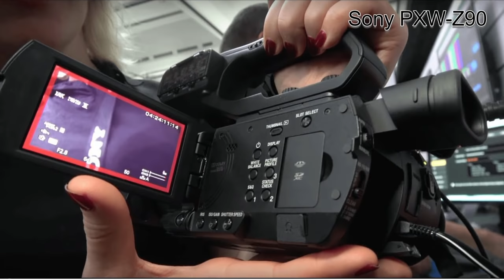Best Camcorder for Indian Wedding Videography 2021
best camcorder | best camcorder 2021 | best camcorder 2021 hindi | best budget camcorder 2021 | best professional camcorder 2021

Namaskar Doston !